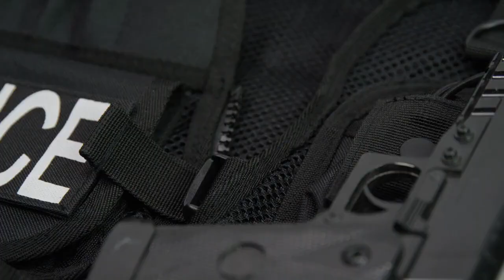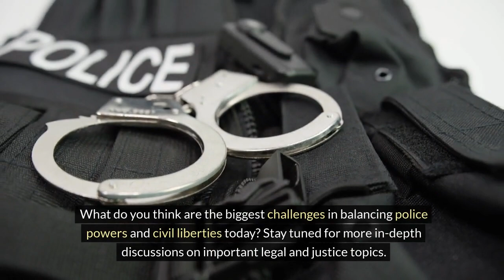Section 4.5.1: Police and the Bill of Rights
Join Dr. Adam McKee in "Police and the Bill of Rights" as we delve into the critical relationship between constitutional rights and law enforcement practices. This video explores how the Fourth, Fifth, Sixth, and Fourteenth Amendments shape policing and protect individual liberties, ensuring justice and fairness within the legal system. Learn about the safeguards against unreasonable searches, the rights of the accused, and the application of due process at the state level.